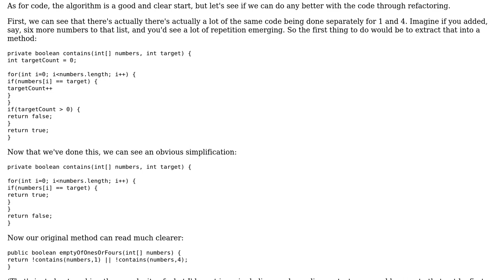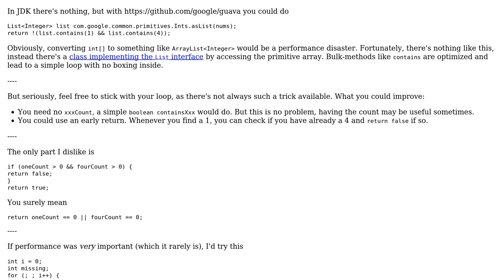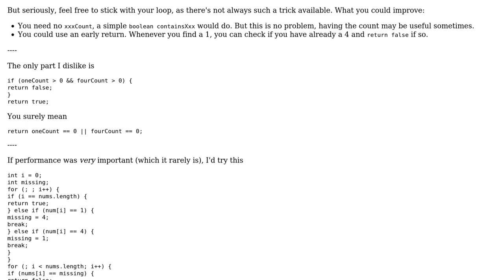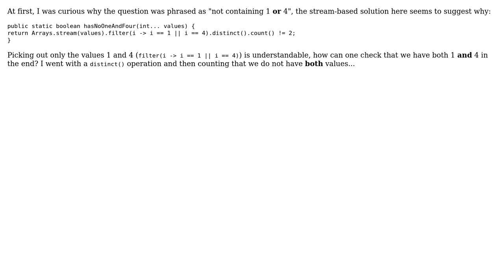Code Review: Return true if the elements of an array do not contain one or the other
With thanks & praise to God, and with thanks to the many people who have made this project possible! | Content (except music & images) licensed under CC BY-SA | Music | Images & others | With thanks to user rolfl user maaartinus user h.j.k. user dieter user CamelFace user Ben Aaronson user alanbuchanan and the Stack Exchange Network Trademarks are property of their respective owners. You are responsible for your own actions.